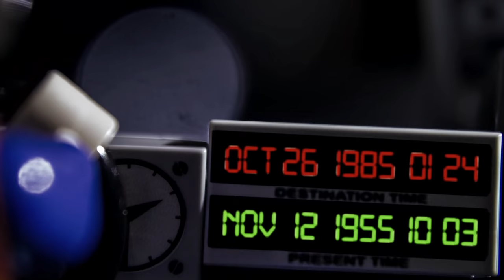LEGO Back To The Future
Macro LEGO Universe presents: Back To The Future, Clocktower Scene, recreated in LEGO.

Stop Motion Animation Shot at Brick Live 2014

Animated and Photographed by Vicki Smith and Daniel Jamieson
Set built by Elspeth De Montes
Lightning, Fire, Opening and Closing Titles by Christopher Hetherington
Edited and Graded by Daniel Jamieson
Custom Clock Face and Doc by Andy Watts at minifigforlife
Trees supplied by themodeltreeshop.co.uk